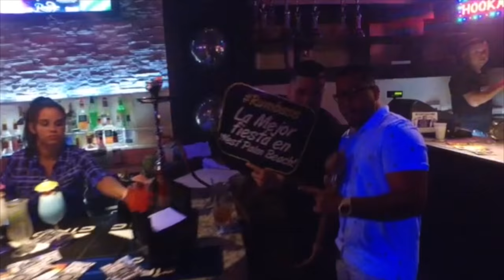Rumbass Night Club "Rodeo"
Rumbass Night Club West Palm Beach FL